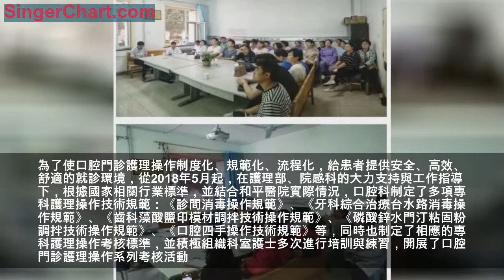和平醫院 | 規範口腔護理操作 保障患者就診安全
為了使口腔門診護理操作制度化、規範化、流程化，給患者提供安全、高效、舒適的就診環境，從2018年5月起，在護理部、院感科的大力支持與工作指導下，根據國家相關行業標準，並結合和平醫院實際情況，口腔科制定了多項專科護理操作技術規範：《診間消毒操作規範》、《牙科綜合治療台水路消毒操作規範》、《齒科藻酸鹽印模材調拌技術操作規範》、《磷酸鋅水門汀粘固粉調拌技術操作規範》、《口腔四手操作技術規範》等，同時也制定了相應的專科護理操作考核標準，並積極組織科室護士多次進行培訓與練習，開展了口腔門診護理操作系列考核活動。
2018年12月，全科護士逐一進行診間消毒護理操作考核，考核成績全部合格。
今年年初，口腔科制定本年度第一季度操作考核項目為磷酸鋅水門汀粘固粉調拌技術和齒科藻酸鹽印模材調拌技術，備考期間，醫護人員利用午休時間交流材料調拌技術，分享各自的調拌技巧，收穫經驗的同時也加深了醫護間的溝通交流，增強了科室醫護間的凝聚力。
2019年3月13日-14日，考核如期進行。考核現場，參賽護士鎮定自若，信心滿滿，將平時所學所練進行充分展示，十一名護士順利通過本次考核，兩名護士經補考後成績合格。
考核結束後，護理部及科室領導對本次活動給予肯定和高度評價，並鼓勵護理人員不斷提高基本技能水平，提升護理服務品質與內涵。
今後，口腔科還將陸續進行口腔四手操作技術和橡皮障隔濕技術的專科護理操作考核。以考促練，以考促學，通過考核，激勵護理人員在工作中奮發有為，展現出口腔科護理隊伍良好的精神風貌及專業能力，有利於口腔護理專科的發展，為口腔患者提供優質規範的服務，為提高醫院整體競爭力做出更大的貢獻。
（來源：和平人）
（責任編輯：張文衛）